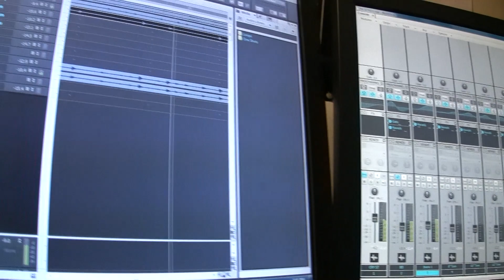Recording An Album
Follow the band on Twitter

My band Public Alchemy started recording our debut album.
Tobe just finished tracking the drums to one of the songs today!